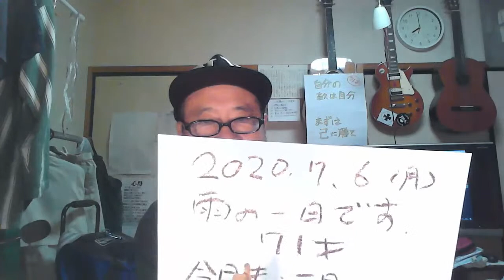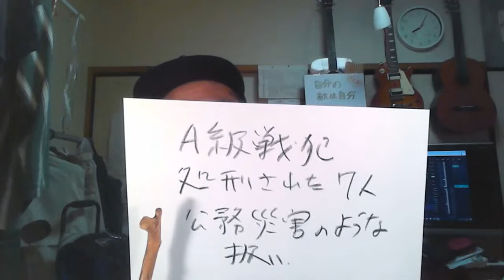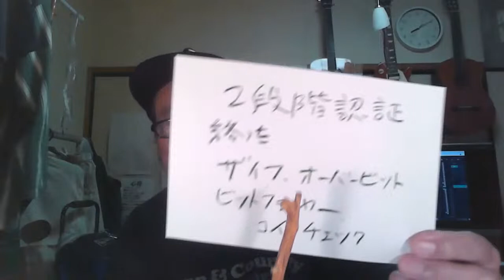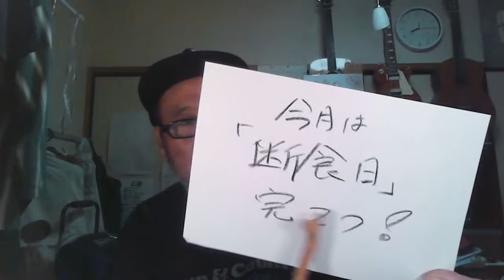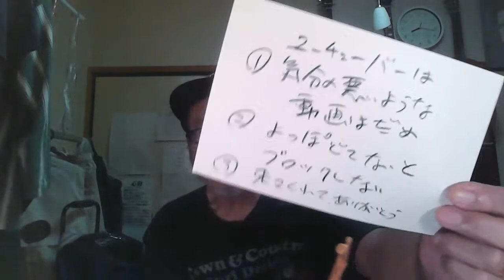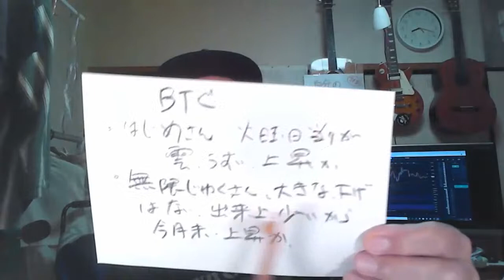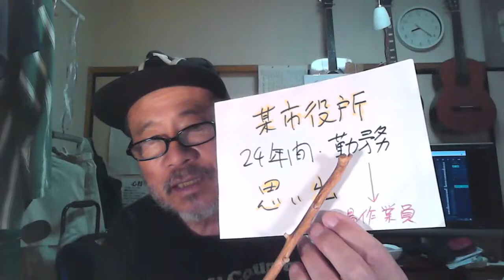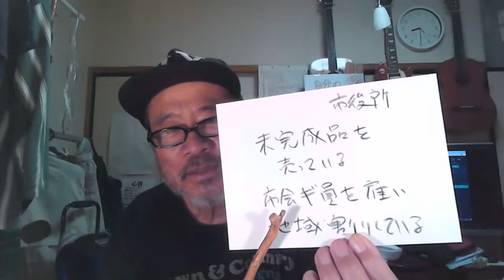日本は火葬が、99.98％、世界一。元々、戒名はお坊さんにだけ付けていた。院号はお寺を寄進した人の戒名。靖国神社は名簿に記載された人を祀っている。2段階認証を順次、移し替えています。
52歳の時に市役所を退職。その後、小牧空港（名古屋空港）の全日空の下請け会社で、貿易貨物の取り扱いに従事。その後、中部空港が開港したため、中部空港で4年間、全日空の貨物部門で働きました。

連絡はメールでお願いします。
（敬称略）ヒロの部屋。チャンネル373。エンジン太郎。失敗小僧。はじめトレイド。ダン高橋。マドモアゼル。T T Mつよし。立花孝志。武田邦彦。栄養チャンネル。フジマナ。ミャンホウ。スリーピース。NTDTV。かじまさかず。石田&石橋。神王TV。及川幸久。フィフィ。上念司。江夏まさとし。須田慎一郎。林建良。藤井厳喜。数森チャンネル。久米宏。黒川あつひこ。宮崎哲弥。西村資産防衛。投資家大谷。永井翔。クリスタル。藤井聡。もふもふ不動産。森永卓郎。あしや。モ・シン。ラジオヤジ。宇野正美。山田厚司。郷原信郎。唐人共同。馬渕睦夫。とれ・だ・カント。大竹まこと。野口悠紀雄。浜矩子。時事ワダイ。藤原直哉。なかもりゆうき。はたなか部屋。かずやチャンネル。佐々木啓太。山本一郎。一月万冊。まさとFP。ニ・トチャンネル。あらき先輩。増田俊男。アンゴロウ。阿部悠太。高橋洋一。トレ・ドソクラテス。小名木善行。伊藤貫。与沢翼。松井健太。李さ真実。島田裕巳。石平。大橋ひろこ。リチャードコシミズ。中野剛志。大西つねき。